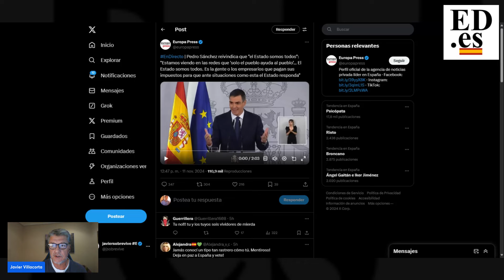LA PENÚLTIMA PROVOCACIÓN DE SÁNC-HEZ